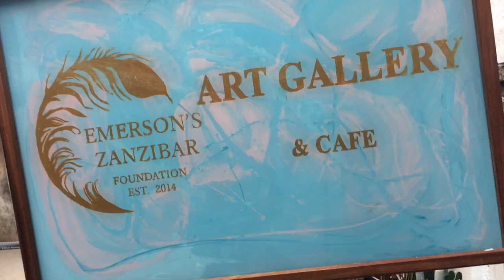New Emerson Art Gallery Opening 2022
The Emerson Art Gallery is OPEN!
We would like to thank all the artists, Emerson Zanzibar Foundation Board, the Emerson Zanzibar team, judges and of course the Guest of Honour, Minister of Information, culture, youth and sports. Hon. Tabia Maulid Mwita. Also Deputy Principal Secretary Ministry of Information, Culture, youth and sports Mr. Khamis Abdallah Said
You are warmly invited to come and see this year's Art Award Exhibition by Emerson's Zanzibar Foundation (IG: @emersonzanzibarfoundation).
The theme of this year's award is ‘Maisha ya Zanzibar’ (‘Zanzibar Life’) depicted by 30 talented local artists.
• Entrance is FREE
• Public viewing: 18th June – 18th Sept 2022,
• Daily: Tues–Sun 10am–6pm
• Location: The Emerson Art Gallery, Emerson on Hurumzi Hotel, Stone Town.
• Award Presentation: 27th June 2022 at 4pm
Emerson’s Zanzibar Foundation honours local Zanzibari creative artists, actively supporting talented Zanzibaris.